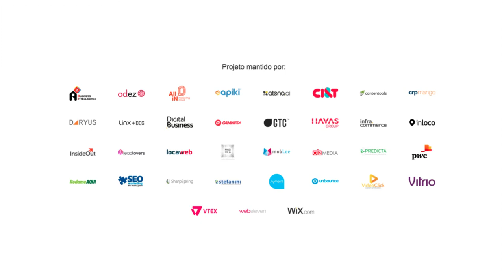O potencial do marketing de afiliados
Luciana Simon, da Lomadee, explica o funcionamento das redes de afiliados e as possibilidades de investimento nessa área. Veja a entrevista completa.

COMPARTILHE CONHECIMENTO. ;)